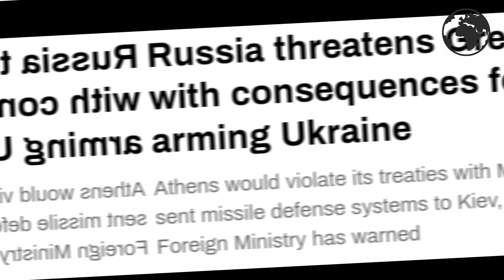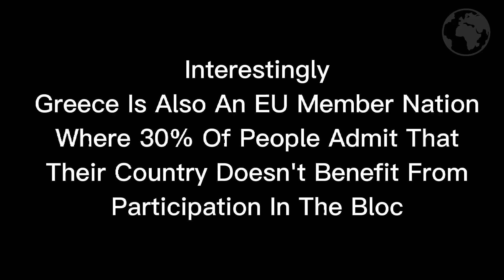BOOM!! Greece steps on the Russian landmine!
Russia has just dropped a blood-curdling warning on Greece. Greece wants to provide Ukraine with an S-300 missile defence system, a move which has now been declared “an act of war” by Russia.

When it comes to relations with Russia, Greece is a weird country. Its people support Russia and oppose Ukraine. Its industries and businesses support Russia and oppose Ukraine. But its government supports Ukraine and opposes Russia. The government of Greece recently declared that it will supply Ukraine with a Soviet-era S-300 missile defence system. Under a deal reached with US, Greece will get American MIM-104 Patriot systems in return for the S-300 missile system that will be dispatched to Ukraine.

So far so good; until Russia enters the picture. Russia has declared this Greek move as a hostile act. Maria Zakharova, a spokeswoman for the Russian foreign ministry said in a statement, “That would be a gross violation of…Russian-Greek…agreements on military and technical cooperation,” adding that both the 1995 and 2013 treaties signed by Moscow and Athens in this field “explicitly forbid Greece to re-export the military equipment supplied by Russia without Moscow’s consent.” In her statement, the spokeswoman added, “Trampling on its commitments under the treaties is bound to have consequences.”

(Greece is a country where about 70% of people oppose giving Ukraine any kind of economic or military assistance. Interestingly, Greece is also an EU member nation where 30% of people admit that their country doesn’t benefit from the participation in the bloc.)

In fact, even Greek companies support Russia over Ukraine, purely because of economic reasons. Last month, it was reported by foreign policy that Greek shipping companies were helping Russia evade American and European sanctions on Russian energy. Although the EU banned Russian vessels at the end of May, Russian oil can still be delivered to the EU on tankers owned or flagged in other countries. This appears to be where the Greek large shipping industry has spotted an opportunity. Russia is one of the largest sources of revenue for Greek shipping companies, and that’s why they don’t support the stance of their government to ban Russian goods.

In Greece, there’s a clear clash of interests between the government and the people. In May, the same Greek government had clearly denied sending Ukraine any weapon or the S-300 missile defence system, citing that it itself needs it to guard its islands from Turkish invasion. But now, the government seems to have taken a U-turn under the pressure from Biden administration. But that can really spell doom for the political stability in Greece. People and industries don’t want their nation to go against Russia in order to save their economic interests, and if the government fails to meet their expectations, the government can collapse sooner than later.

This is Biden administration’s master plan to prolong the conflict in Ukraine by pitting one European country against another! If US genuinely wants to help Ukraine, it can directly send its patriot missile system to Ukraine. But no!, because it will have serious ramifications for America’s own national security. From the battlefield, the patriot missile defence system can easily fall into Russia’s hands, and it can help the Kremlin to build a solid antidote to it. So, the Biden White House is now striving to use Greece as an expandable pawn to harm Russia and further its own interests.

India's World | Ukraine latest information|